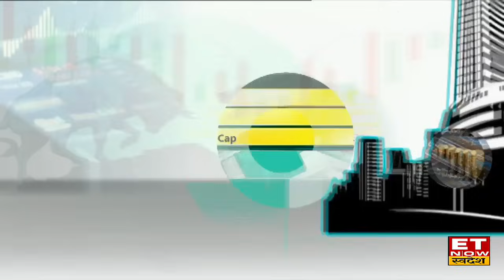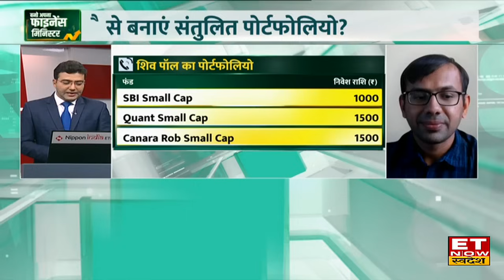Investment Tips: Retirement के बाद खुशहाल जिंदगी की क्या है Planning? | Aditya Shah | Nirseen Mamaji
Nirseen Mamaji और Aditya Shah से ET Now Swadesh साथ खास बातचीत में जानिए पोर्टफोलियो में ऐसेट एलोकेशन कैसे करें, कैसे बनाएं संतुलित पोर्टफोलियो, पोर्टफोलियो में बदलाव की क्या है फायदे, कैसे करें पोर्टफोलियो की समीक्षा और साथ ही जानिए प्रॉफिट बुक करें या निवेश में बने रहें?